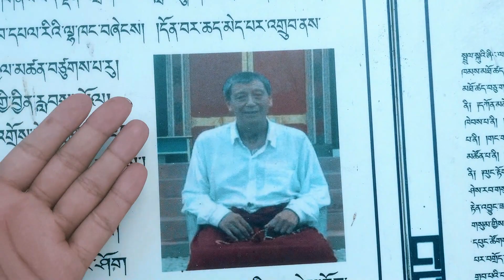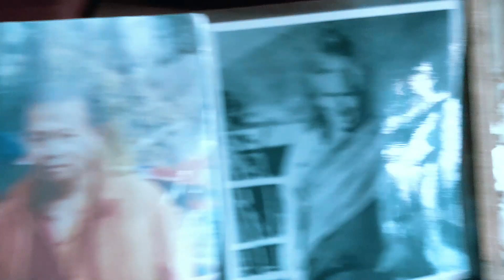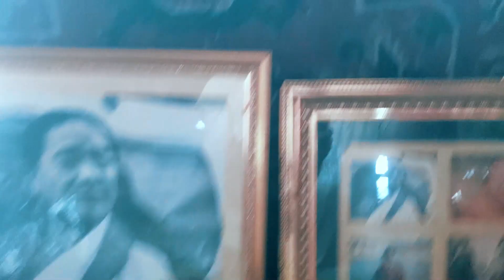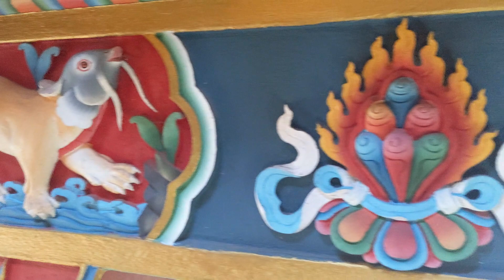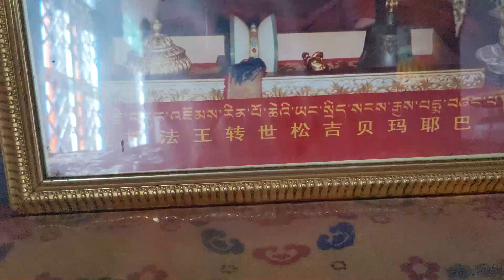Yortong Vill 1)On My Second Visit (And I Promise You Won't Believe It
Yortong village mei ek ajabhi person se mulakat huwa)🤣 my second vlog

What I Did At Yortong Village On My Second Visit (And I Promise You Won't Believe It)

This video is a work of fiction. We do not intend to hurt the sentiments of any individual, community, sect or religion. All names, character and incident portrayed in this video are purely fictitious, any resemblance to any person living or dead is completely coincidental. This video tries to message what the truth is. I cannot say and assure it's only truth whatever it's in video. It solely depends upon the  each individual's ideology to accept it or not. And I beg your pardon if it interfere your ideology. Thanks

Hidden land
hidden treasure
yortong vill
gemong pokleg
PEMA KOED